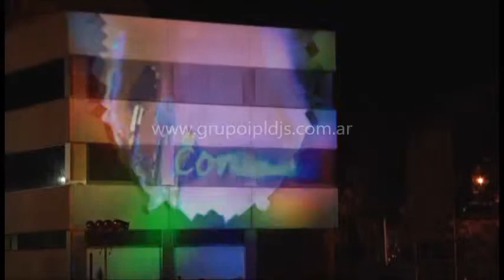MAPPING EVENTO CORPORATIVO //GRUPO IPL DJS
RUPO IPL Técnica & Djs + Pantallas Led - Producción
Empresa de servicios para Eventos con mas de 30 años de trayectoria.
Contamos con departamentos de Wedding & Party Planner
Equipamiento Técnico propio  y excelente calidad de servicio.
Nuestras unidades de Negocio:
* ÁREA TÉCNICA
*  Disc Jockeys
*  PRODUCCIÓN
* PLANNERS
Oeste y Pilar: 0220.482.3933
W app: 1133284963 (lun a vier 10 a 19 hs)
Mapping realizado para evento corporativo sobre el edificio de la empresa. El contenido proyectado fue especìficamente solicitado por el cliente. En esta demo hay detalles de audio que no estan sincronizados con las imagenes.
La demo es sòlo un ejemplo de las posibilidades de la proyeccion.

IPL PRODUCTORA & GRUPO IPL DJS